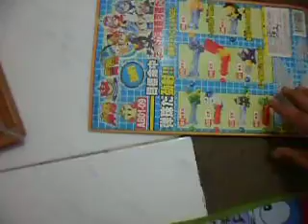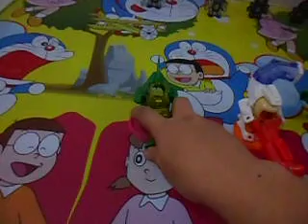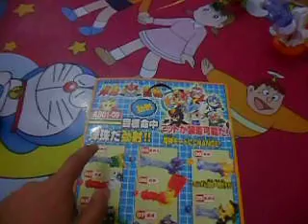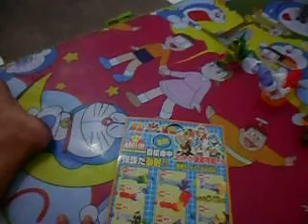test_shoot_bdaman_merk_MVM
ini adalah test shot dari 8 dari 9 seri bdaman kw merk MVM made in china yang

merupakan tiruan dari takara yang cukup baik namun

  dari segitu shoot masih kurang bahannya cukup baik tapi sangat

tidak direkomendasikan untuk dijadikan sebagai bahan kompetisi

layaknya meri asli seperti merk Takara maupun merk Takara tomy

yang sangat populer dengan seri crash bdamannya terakhir

dengan seri cross fight bdaman yang terakhir di siarkan annimenya

untuk mendukung  lini mainannya dan termasuk cukup sukses .

hasilnya cukup mengejutkan  :

1. Nautilus poseidon  sangat buruk 20% karena rusak

2.  os part dengan front magazine jelek hanya 40%

3.   valiant wyvern mencapai persentase bagus 70%

4. jba 115 mencapai persentase 60%

5. blast griffon hanya mencapai 50%

7. stag cerberus shootnya cukup baik 70%

8. battle phoenix cukup baik shoot sampai 80%

9. hunting lynx cukup baik shotnya 80%

note :  6 jba  os part dengan loading loader tidak di test karena

tidak mendapatkan stocknya mohon maaf yah guys

demikian test shot yang gue lakukan sendiri  semoga bisa

memberikan nilai bahwa bdaman kw non ori itu masih cukup

bisa dimiliki namun jangan dijadikan sebagai  kekuatan yang bisa

bertahan lama layaknya bdaman original karena ketahanannya

yang kurang baik dalam kualitas nya

kalo mau membeli silahkan  linknya saya sediakan